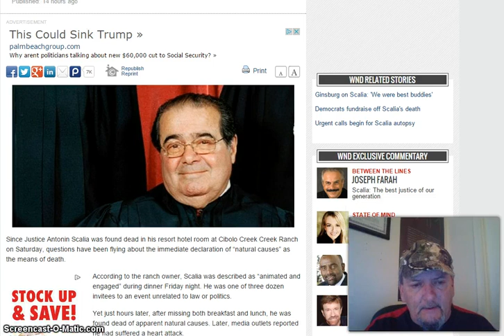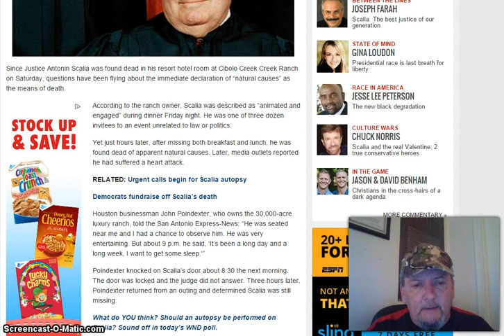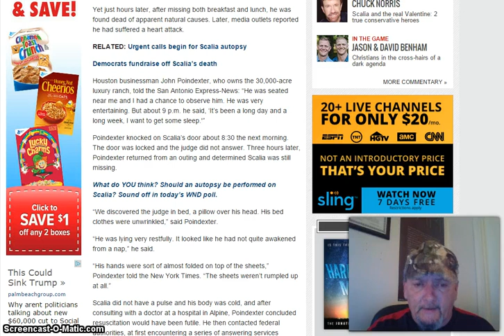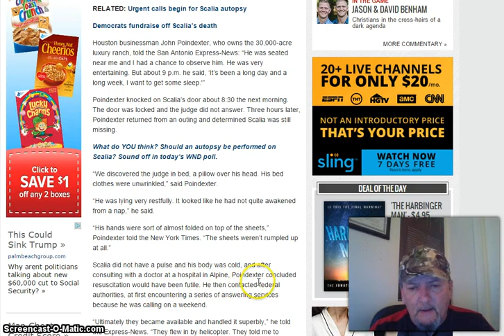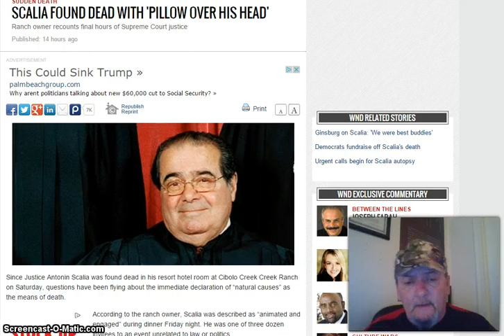Scalia Found Dead With Pillow Over His Head! MURDER? Killing Fields!